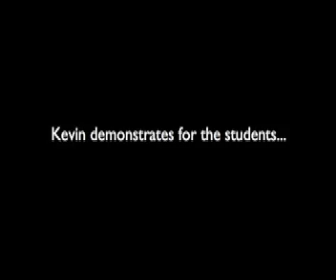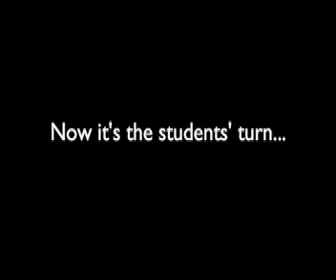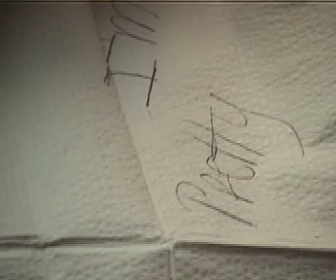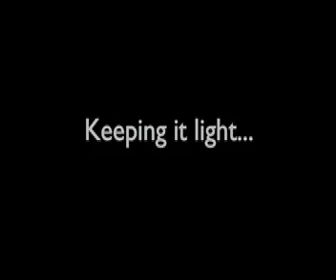CDA Alginates.mp4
Making a good impression (Dental impression, that is).